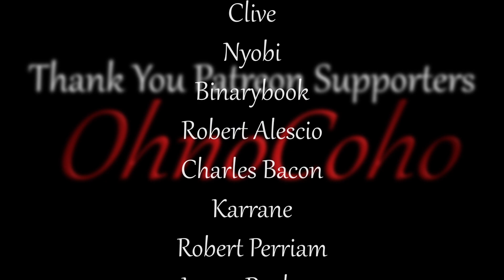Night Time Night Hunt! | Medieval Dynasty Gameplay | EP 138